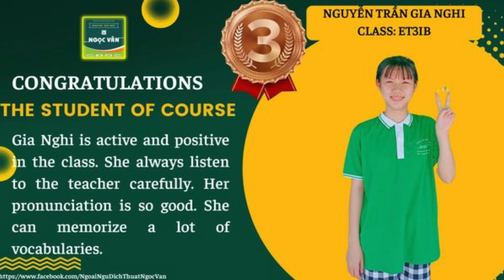NVEC2 TỔNG KẾT KHÓA ET3IB MR THƯỞNG